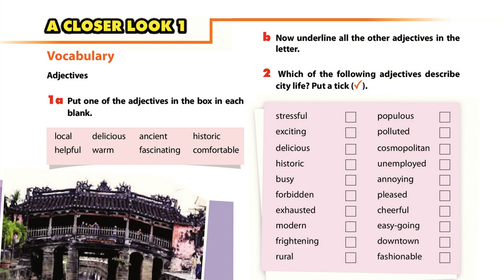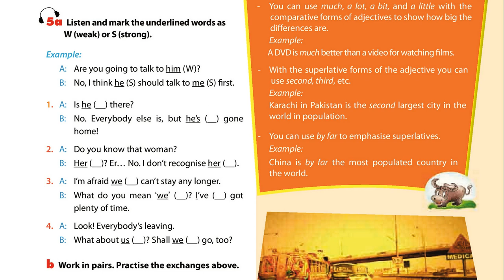Luyện Nghe TIếng Anh Lớp 9 Unit 2 Full